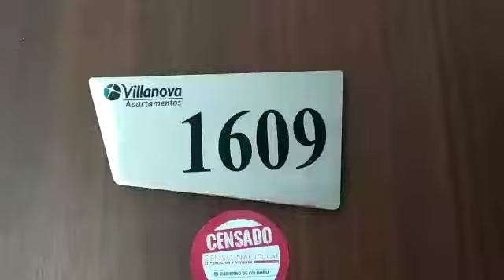Apartamento en arriendo en itagui sector STA Maria